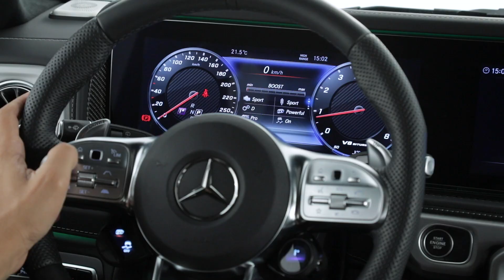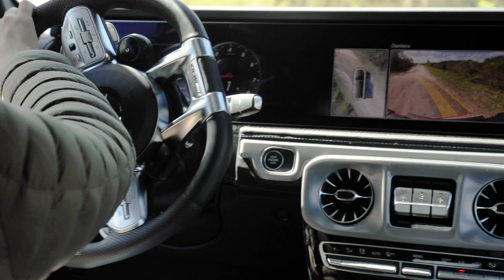Mercedes-Benz AMG G63 2023 - Carros na Web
Vídeo de divulgação produzido pela Mercedes-Benz